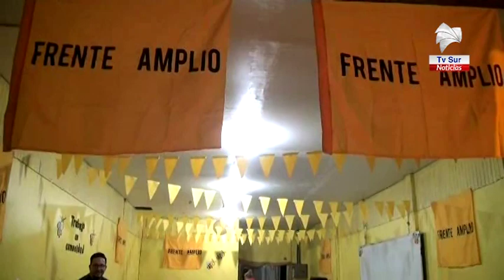Uno de los nuevos regidores que comienza labores este viernes en Oldin Quirós del Frente Amplio